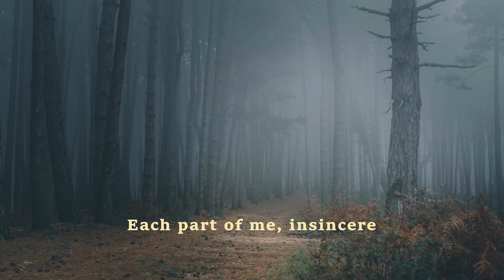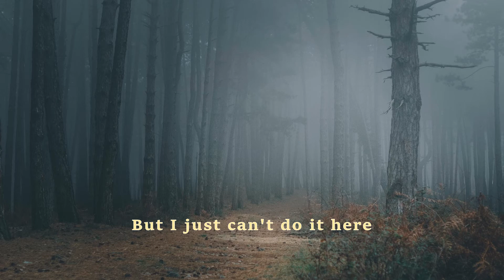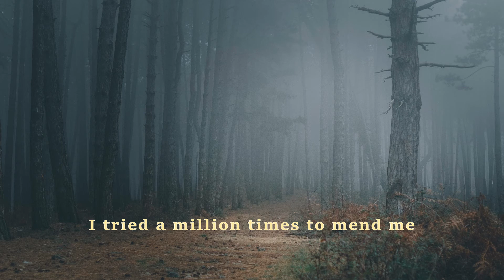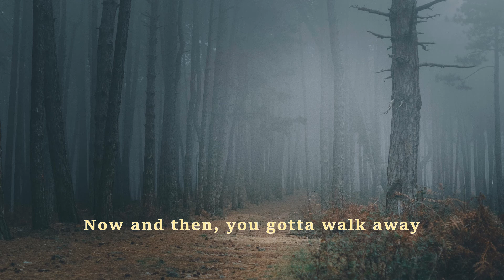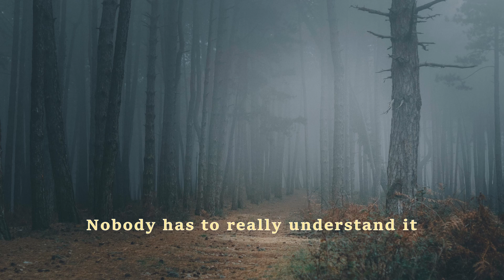Far Out - Adventure (feat. Ally Thorn) [Trivvoo Release]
Lyrics:
I tried a million times to mend me
But I just can't do it here
Shadows and empty spaces haunting
Each part of me, insincere

Headin' for the hills
I need air to breathe
Running with the wolves
I'm not scared to see

Nobody has to really understand it
Now and then, you gotta walk away
Lookin' for space
Maybe a little freedom
Just an adventure running through our veins
Just an adventure, adventure, adventure

Just an adventure
Just an adventurе

I bear the brunt of my bags on my back
It's heavy, but I don't carе
I just keep walking
While the walls are talking
Erase or embrace, every fear?

Reaching for the sky
There is more to see

Just an adventure
Just an adventure

Just an adventure
Just an adventure